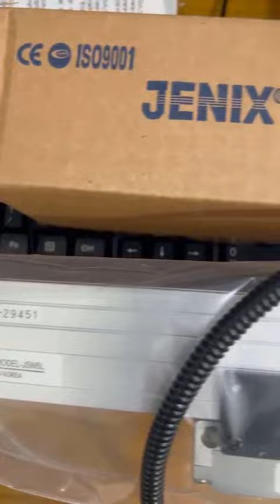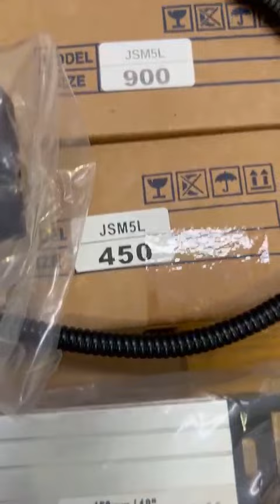Thước quang Jenix JSM5L-900MM, JSM5L-450MM - Mr Thịnh 098 638 4466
- Thước jenix JSM5L-900MM, JSM5L-450MM thường được dùng trên máy phay đứng, máy phay vạn năng, máy tiện vạn năng, máy tiện đứng...
- JSM5L-900MM phù hợp với hành trình trục X máy phay.
- JSM5L-450MM phù hợp với hành trình trục Y, Z máy phay.

Thước quang là 1 dụng cụ rất cần thiết trong ngành công nghiệp gia công cơ khí chính xác. Đặc biệt là các máy công cụ như máy phay cơ, máy tiện, máy cắt dây, máy mài, máy doa….Thước quang giúp giảm thiểu tối đa sai sót khi gia công chi tiết, sản phẩm. Nâng cao năng suất lao động và giảm sự mệt nhọc của công nhân.

Thước quang và hệ thống DRO được sử dụng rất nhiều trên thế giới, chúng chuyên dùng cho các máy công cụ như máy tiện, máy phay, máy mài, máy doa, ...và các ứng dụng hệ thống đo đạc. Mang lại rất nhiều lợi ích, tiện lợi cũng như năng suất và độ chính xác trong gia công, giúp tiết kiệm thời gian cũng như chất lượng sản phẩm, tăng khả năng cạnh tranh trên thị trường của người sử dụng. Thước quang học (Linear Scale) là một phần của hệ thống ứng dụng hiển thị số DRO (Digital Read Out), Chúng được nghiên cứu và đưa vào sử dụng từ năm 1952 bởi các hãng nổi tiếng và uy tín trên thế giới. Và một trong số đó là Hãng sản xuất Dong Sahn JeNix Hàn Quốc

Thước quang Jenix hàn Quốc (thường dùng cho máy phay, tiện, mài, máy doa ngang vạn năng, và cả máy EDM.)

Hệ thống DRO (Digital Read Out) JeNix sẽ bao gồm một bộ thước quang, cáp truyền và màn hình hiển thị số (màn hình máy cắt dây, máy xung điện, máy tiện vạn năng, máy mài, máy phay, máy doa …)

Sự tiện lợi dễ nhìn thấy nhất là khi các máy gia công cơ bản như máy tiện, máy phay, máy mài, máy doa, … chúng đã được sử dụng lâu năm hoặc cho dù còn mới, khi sử dụng người vận hành phải điều chỉnh khó khăn và chậm chạp các du xích, điều chỉnh vị trí, nhưng sau khi ứng dụng hệ thống DRO, các thước quang và màn hình hiển thị các hoạt động, toạ độ vị trí và hành trình sẽ nhanh hơn, chính xác, hiệu quả hơn và mang lại năng suất vượt trội, tiết kiệm thời gian và chất lượng sản phẩm được nâng cao cũng như chính xác hơn.